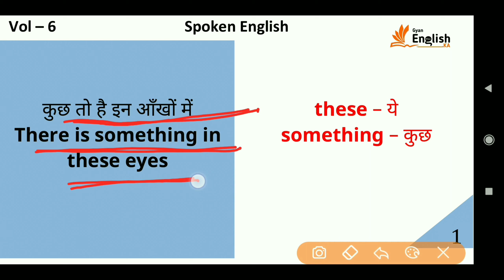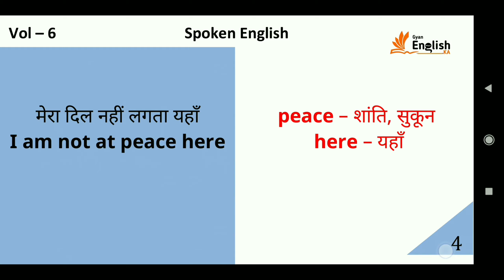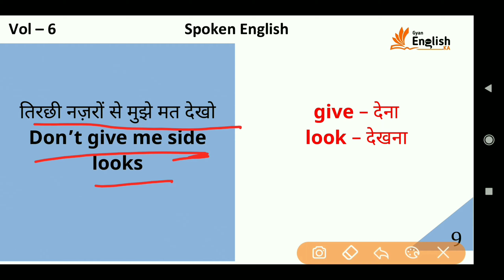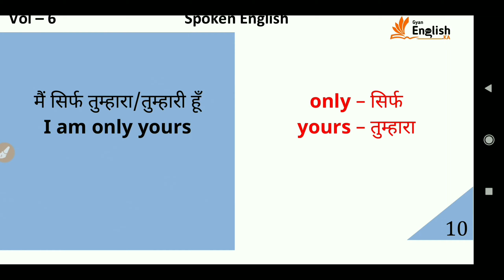Spoken English, Vol - 6 l अंग्रेज़ी झाड़ो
In this video you will learn sentences of english language which are very much common in everyday life, sentences like :-
There is something in these eyes
I am just about to arrive home
I am down with a cold
I am not at peace here
Everything is positive
You must be joking
I have my own ways
Have faith in yourself
Don't give me side looks
I am only yours
These sentences are very important in everyday life for having fluency in english language. This video is based on the learning of english language and vocabulary as well.
In this video you will learn vocabulary, english language as well as grammar.

About : Gyan English Ka is the YouTube channel, where you learn vocabulary, english language and grammar in a unique way.